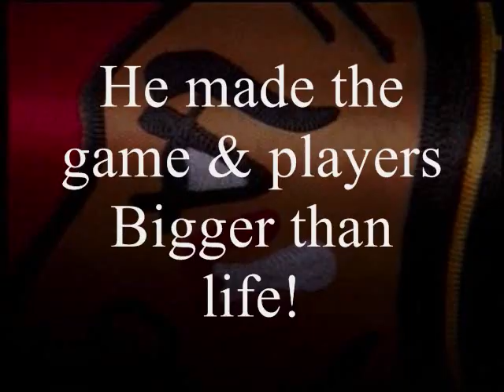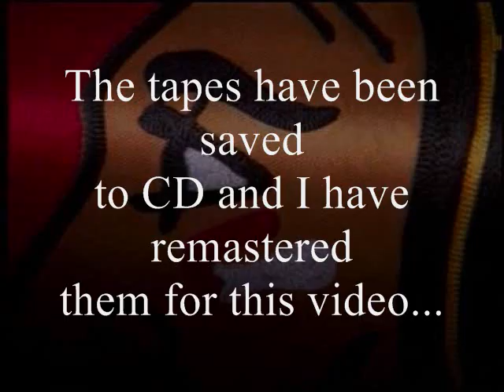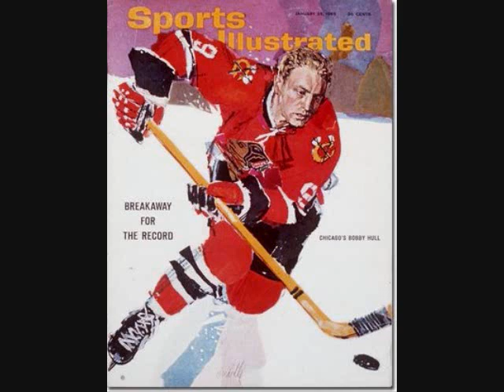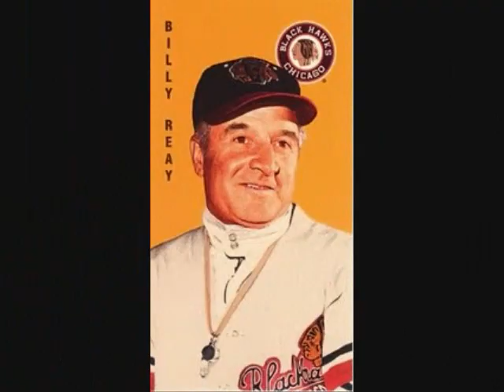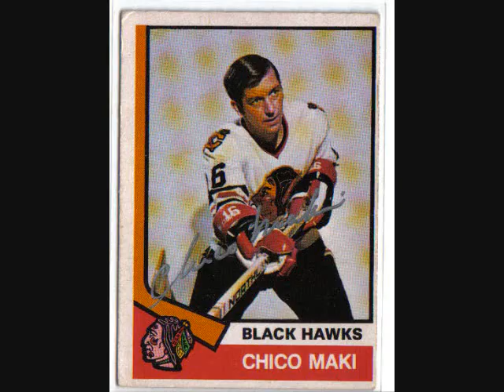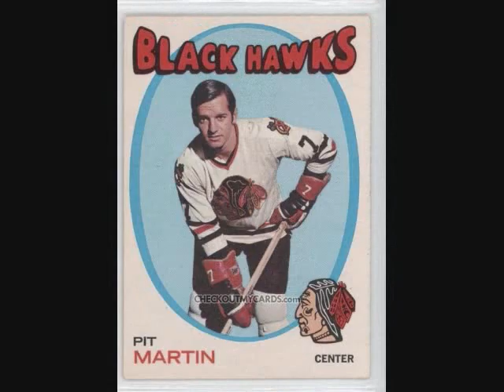Lloyd Pettit Chicago Blackhawks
Lloyd Pettit play by play of Chicago Blackhawks hockey from Chicago Stadium.  Shot and a goal!!!  The BEST hockey announcer of all time.